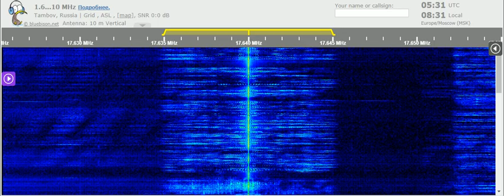18 06 2021 HSK9 Radio Thailand World Service in English to WeEu 0530 on 17640 Udorn Thani